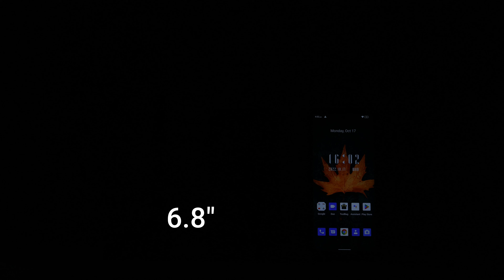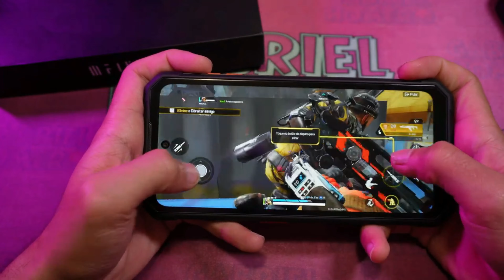[2022] ESSE É O CELULAR MAIS RESISTENTE DO MUNDO! - Air 1 Ultra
IIIF150 air1 ultra

O telefone resistente mais fino e resistente do mundo!
Processador central:Helio g99:
Ram + rom: 8gb + 128gb/8gb + 256gbUfs2.2
Tela: 6.8 f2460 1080 * fhd +120hz perfurador-furo de exibição
Câmera: 64mp af + 20mp af visão noturna 3.0; frente 32mp
Bateria: 5000mah, suporte 33w carregamento rápido
Visão noturna e infra vermelho